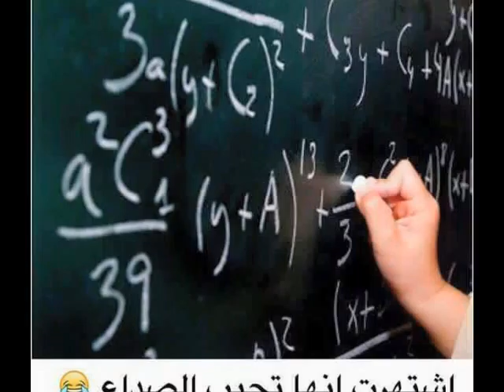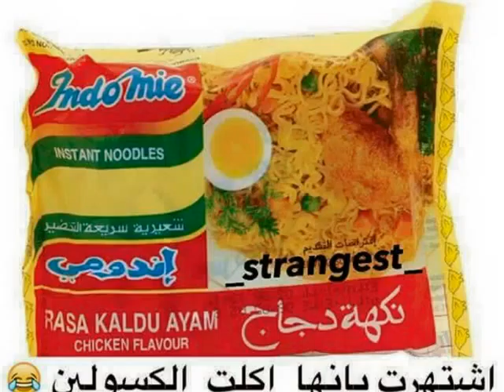ما تشتهر به بعض الأمور